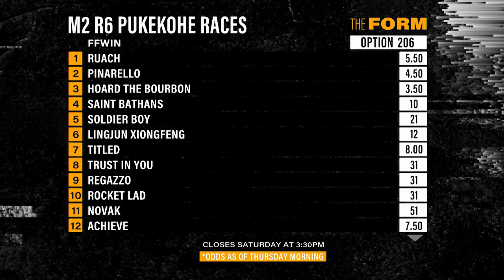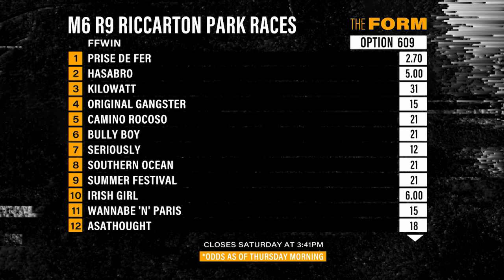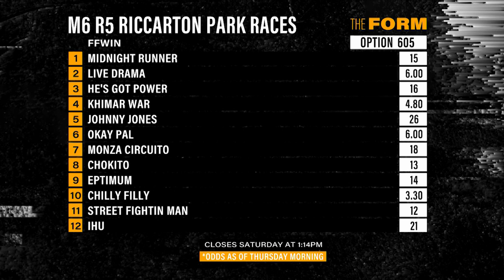The Form, 21st April 2022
Join The Form team and their guests for a panel discussion and in-depth preview of the upcoming racing!